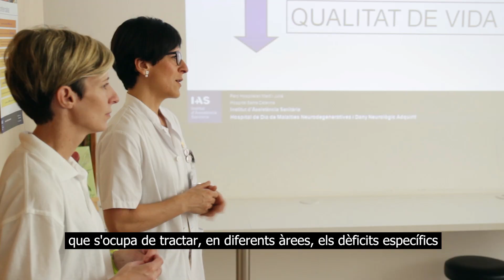Teaser Hospital de dia de malalties neurodegeneratives i dany cerebral adquirit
Vídeo coprporatiu on coneixarem els professionals i les diferents àrees que formen part de l'Hospital de dia de malalties neurodegeneratives i dany cerebral adquirit a Salt (Girona), equipament gestionat per l'empresa pública Institut d'Assistència Sanitària.